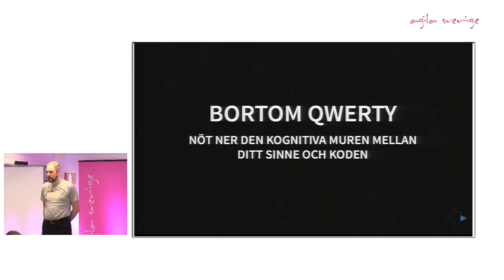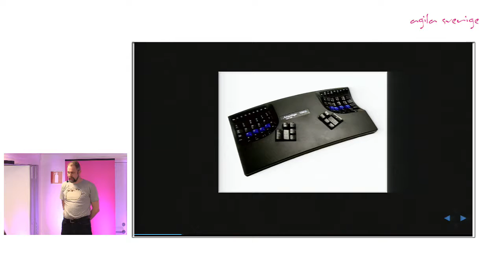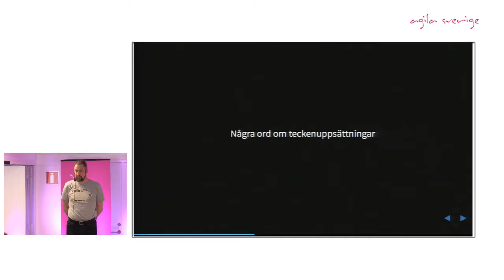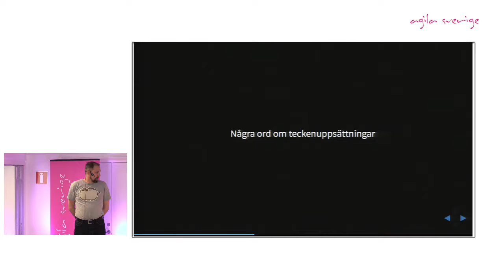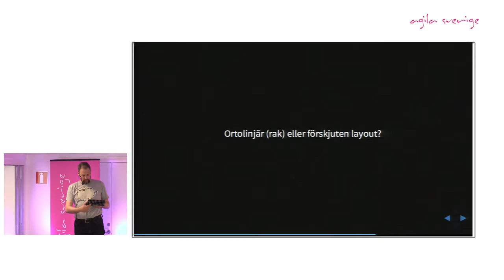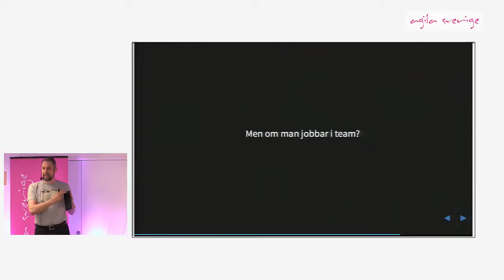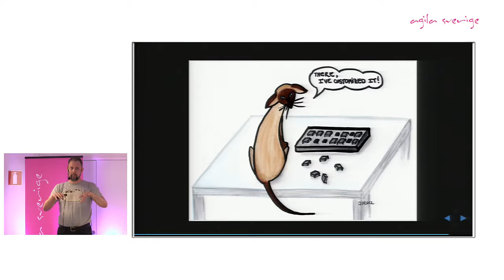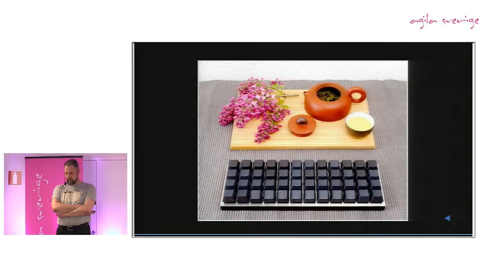Bortom QWERTY: nöt ner den kognitiva muren mellan ditt sinne och koden - Joakim Ohlrogge